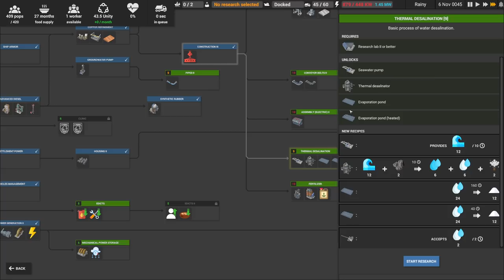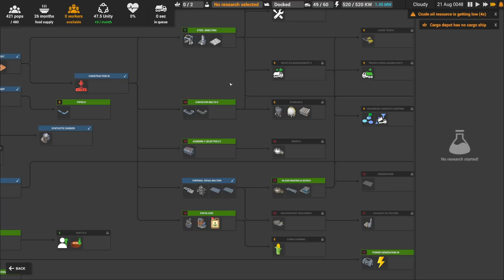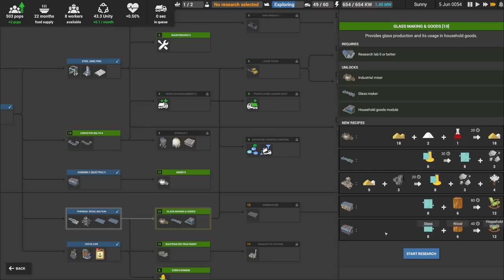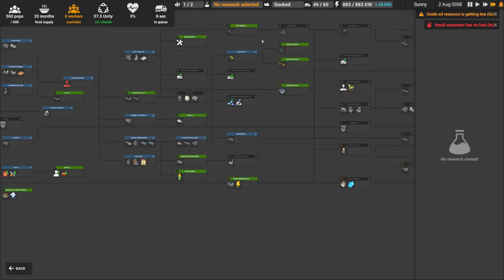CARGO SHIPS!! - Captain Of Industry - Factorio - Like Automation Factory Builder - Episode #4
Captain of Industry is a factory construction and management simulator. Alone with your loyal crew, expand a small colony of survivors into an industrial empire! From an abandoned island to vast factories, research labs, and space program. Build, mine, farm, shape terrain, explore and take care of your settlement!